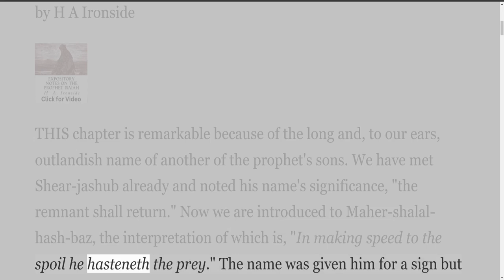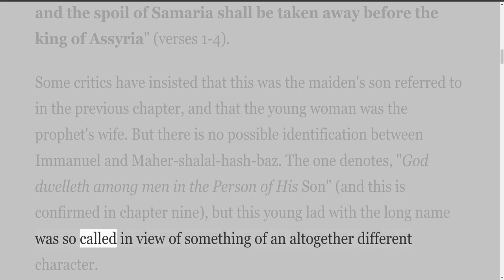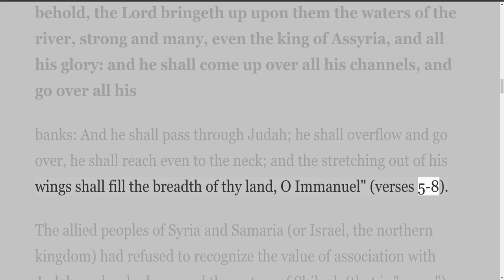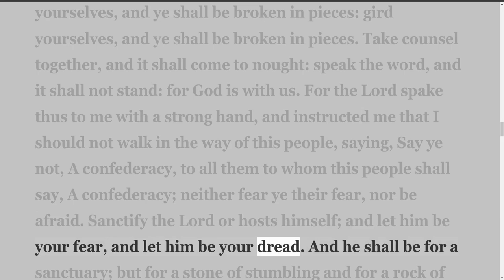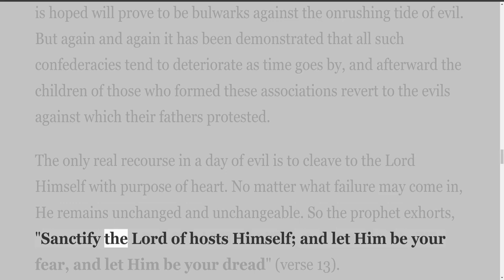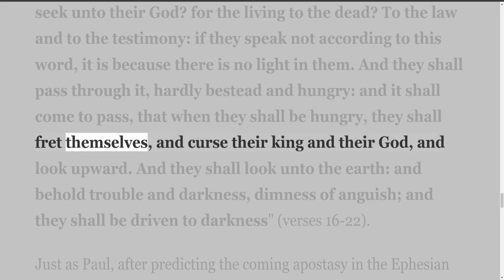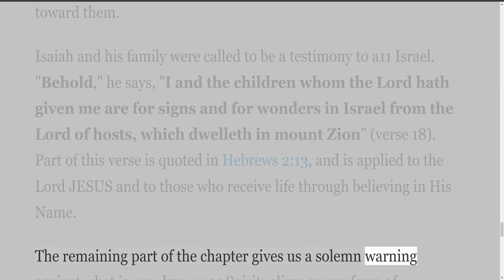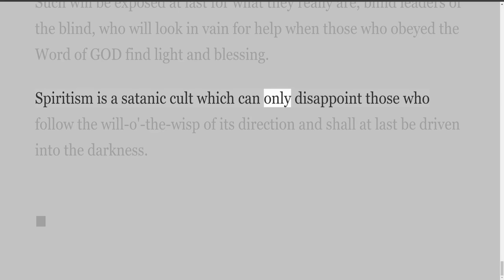Isaiah, by H A Ironside, Chapter 8, MAHER SHALAL HASH BAZ